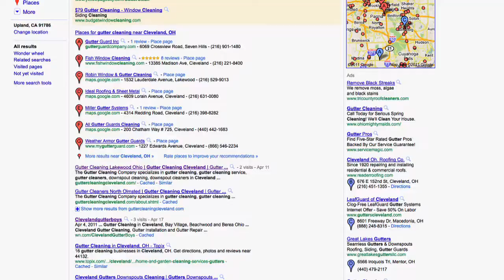Video Marketing - Business Video - San Francisco CA, Oakland CA, Modesto CA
We will get your Northern California business ranked on PAGE ONE of Google searches with YouTube videos! We produce high-quality videos for your business and we get them ranked!